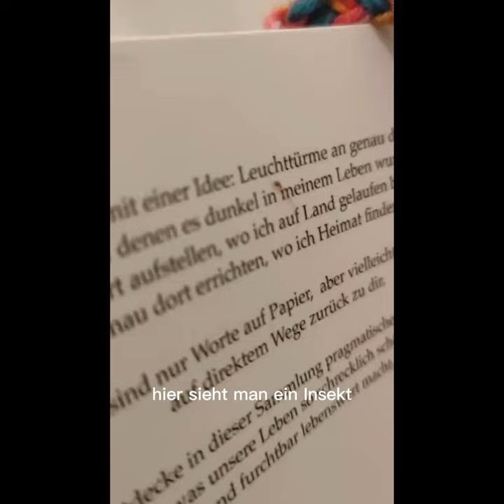Staublaus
Welches Insekt liest mit dir dein Buch? Ihr fragt, ich antworte! Der Fragen-Freitag dreht sich diesmal um ein Mini-Insekt.